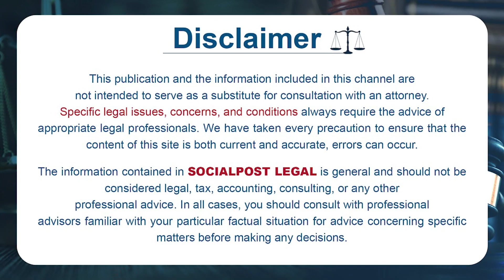Nara Lokesh Named A14 In Amaravati Inner Ring Road Case || Advocate Subhasini || Socialpost Legal